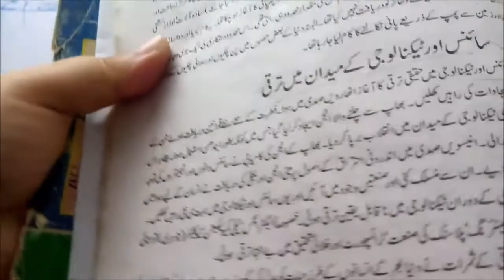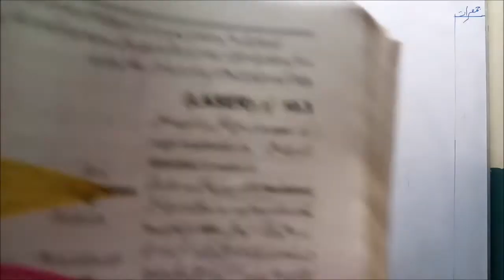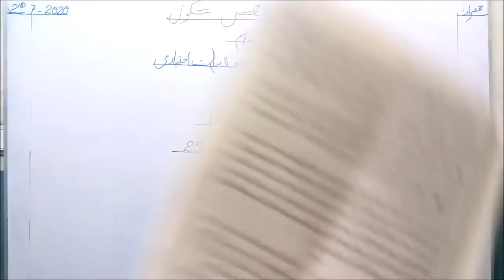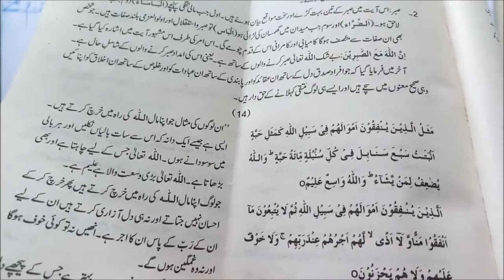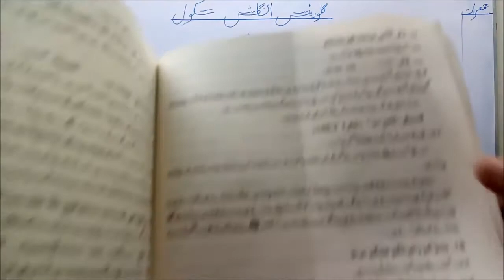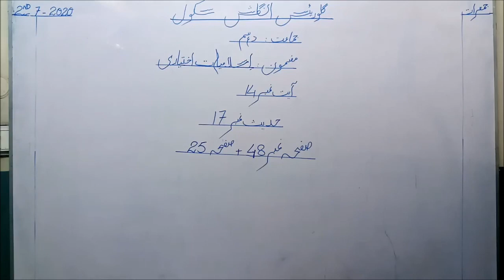Class 10th "Islamic Elec & Gnr Science" (2 July)